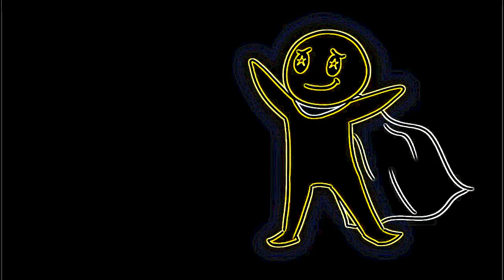Eye Care Psychology "6 Types of Best Friends You Will Make in Your Life"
- Eye Care Psychology "6 Types of Best Friends You Will Make in Your Life" transfromed using Eye Care Technologies to Black and Colors scheme . Watch the video and save your eyes. The light emission to the eyes in the video is reduced by 15.02 times compared to the original video.